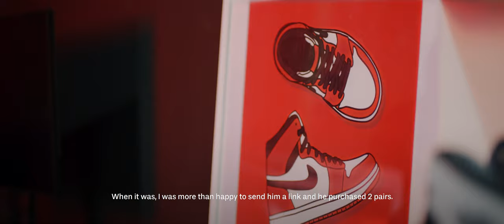Custom Sneakers with Chase Shiel - this man makes custom kicks for celebrities and NBA players.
In this week's video, we explore the art of custom sneakers with a guest from the land down under. Chase is a custom sneaker creator from Melbourne Australia and has been doing creating bespoke sneakers for almost 10 years now. He has also been featured on websites like HYPEBEAST and High Snobiety. In this video, we hear from Chase on his backstory, his ethos on creative collaboration and saw first hand the exclusive pairs he has made so far.

He's even made shoes for celebrities like Kevin Hart and NBA stars such as Tyler Ulis.